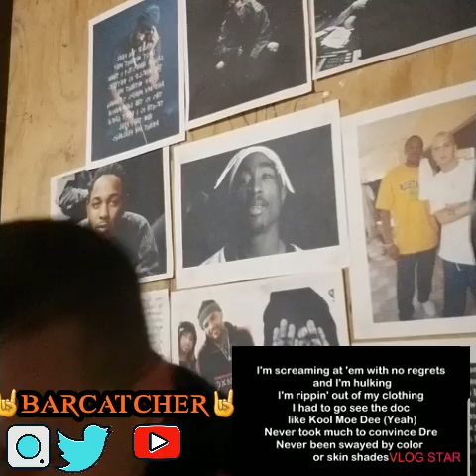Eminem - No Regrets ft. Don Tolliver | Em Dont Regret Anything!!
I mean guys at his age n his success what does he really have to regret he's still killin it n everyone loves it so why have any regrets